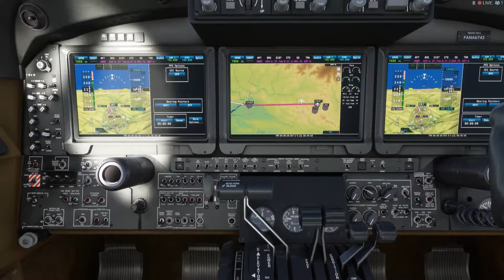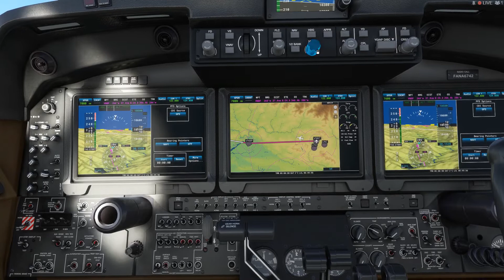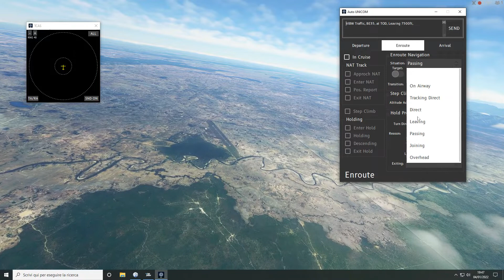Tribhuvan International Airport (VNKT) - Bhiwani Airport (VIBW)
WT - IVAO - Track 38 - TOUR ALFA 2021 - Be 350i - Microsoft Simulator 2020 System